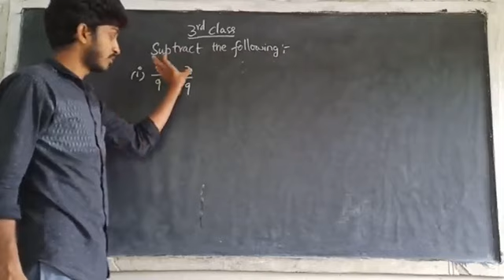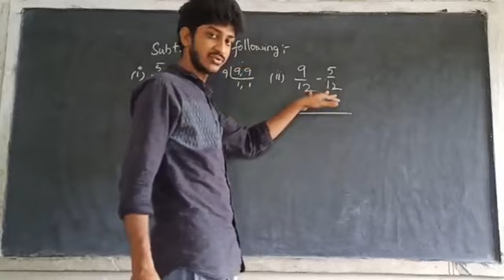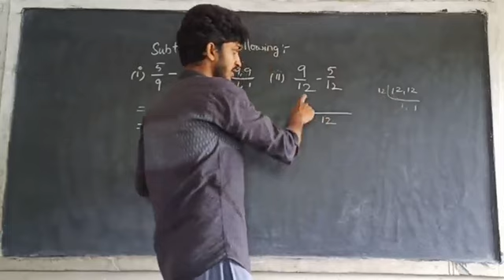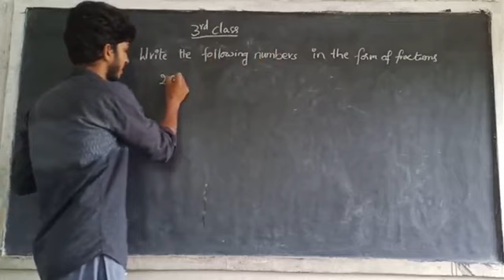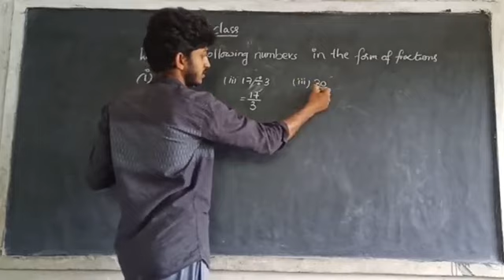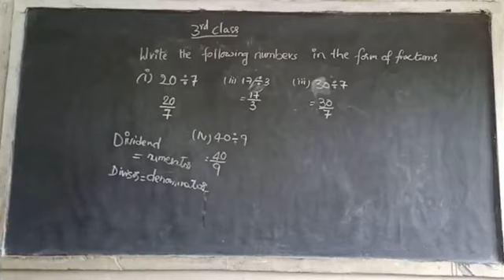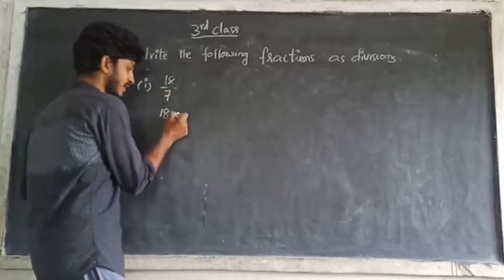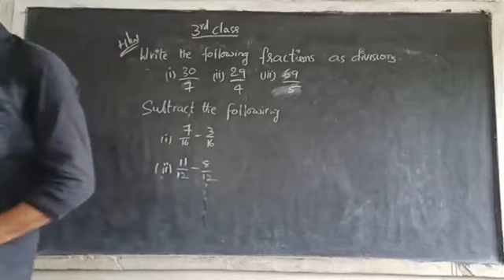BHANU PUBLIC SCHOOL GADALA 3CLASS MATHS 24/7/20